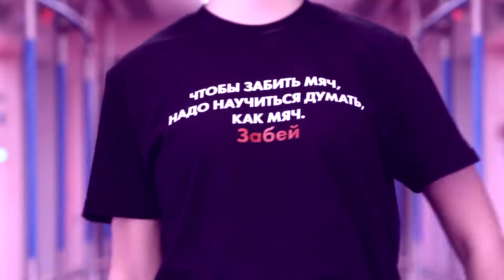Коллекция Кати Добряковой специально для Московского метрополитена 2018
Модный показ в вагоне метро.